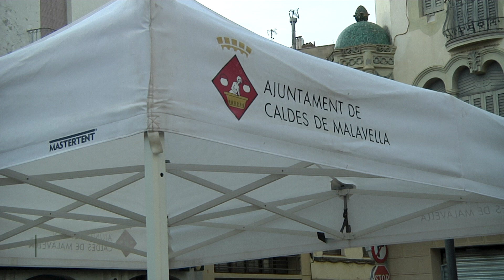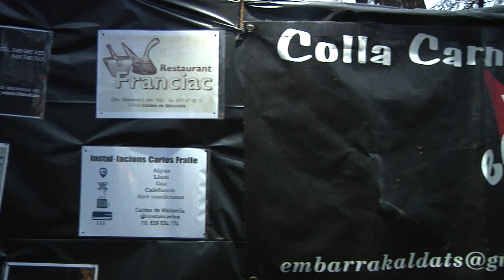Caldes de Malavella celebra la castanyada popular amb gran varietat d'activitats